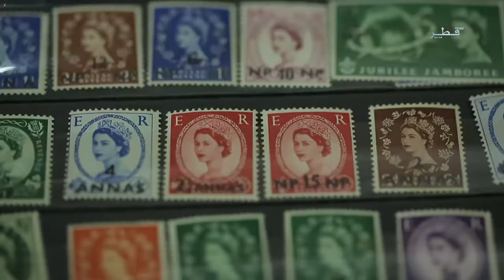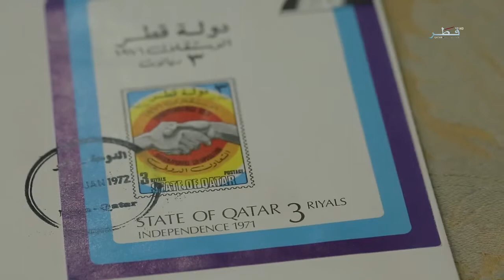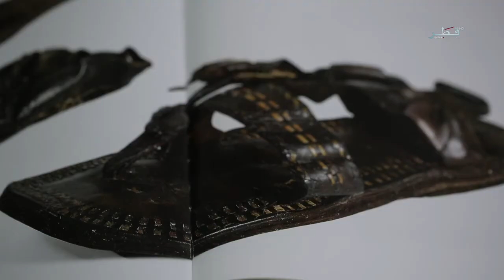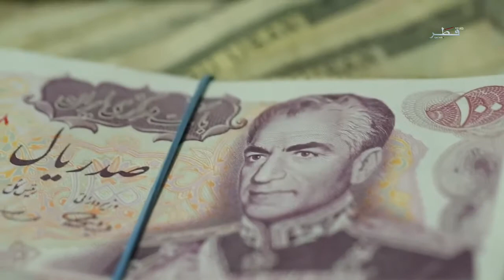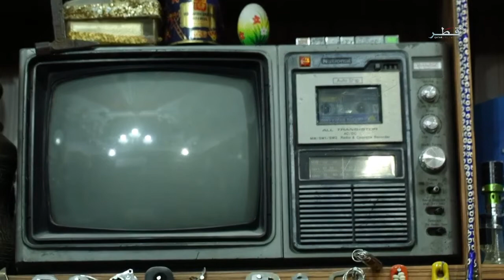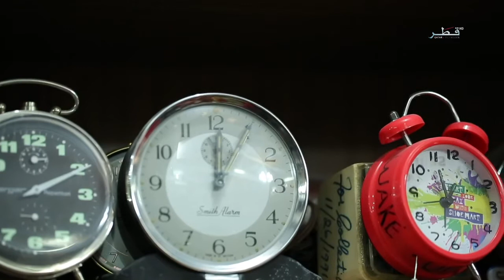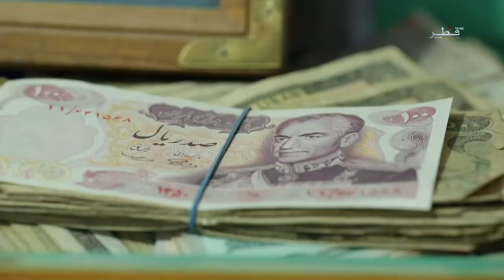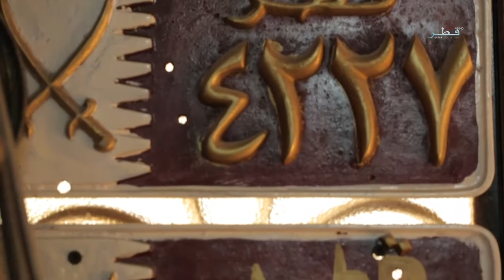رمضانيات - الحلقة 19 - الجمعة - 24/6/2016